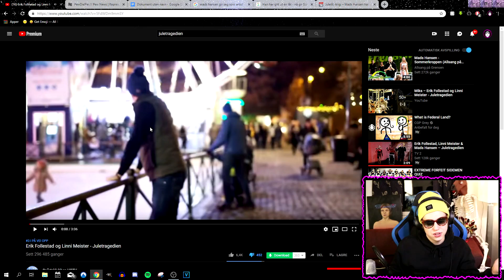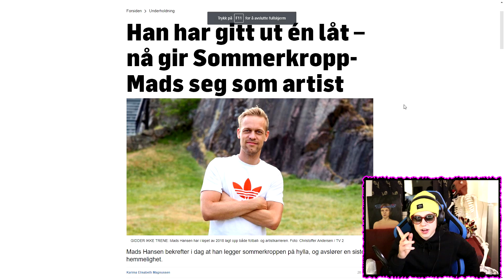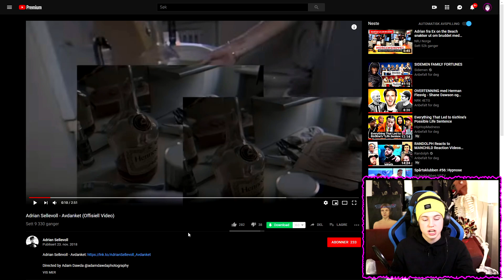Krig med *Mads Hansen* 👿⚔️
Redigert av Oda Therese Waagbø